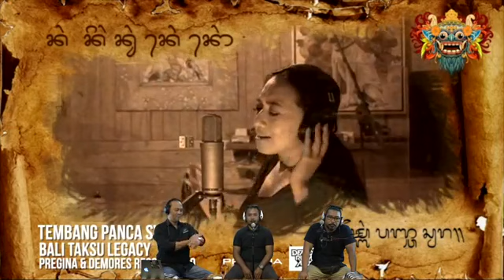M ARTCAST episode 2 Ida Bagus Putu Purwa & Wayan Subiartana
Live Talkshow at Mcast Live Pregina Studio
Seni Untuk Persembahan

OMS
Agung Bagus Mantra
ARTCAST BALI

MCast Live Bali